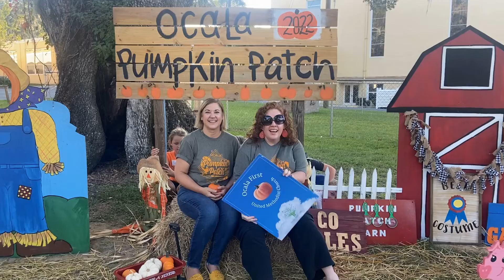Family Ministries Moment October 16, 2022